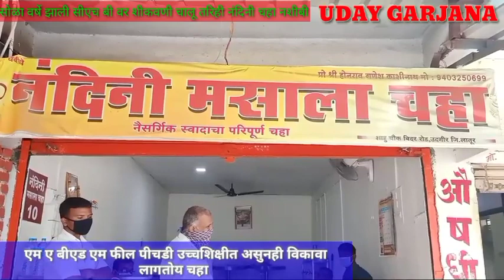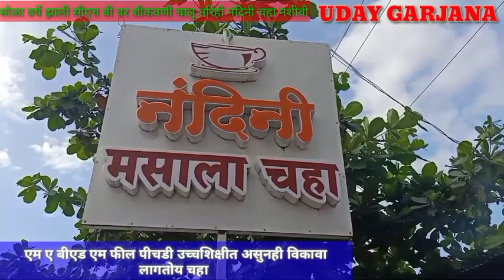एम ए बीएड एम फील पीयचडी उच्चशिक्षीत असुनही विकावा लागतोय चहा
एम बीएड एम फील पीचडी उच्चशिक्षीत असुनही विकावा लागतोय चहा

आज शिक्षण व्यवस्थेचा कसा बोजवारा उडालाय हे आपण ही बातमी पाहील्यावर नक्कीच समजू शकाल

एकीकडे उच्चशिक्षीत म्हणटल की समाजामध्ये मान पान मिळतो माञ त्याच उच्चशिक्षीत व्यक्तीला जेव्हा नौकरी लागत नाही अशावेळी त्याच्याकडे समाजाच बघण म्हणजे तो शिकूण काही गून्हाच केलाय की काय अशाचप्रकारे पाहील जात

ही बातमी आहे शिकणव्यवस्थेला जाब विचारण्याची

उच्चशीक्षीत असुनही जेव्हा नौकरी मीळत नाही अशावेळी मानसाच्या मनात नैराश्य येत सोळा वर्षे झाली गणेश काशीनाथ होणराव हे तासीका तत्वावर विवीध  महाविद्यालयामध्ये शिक्षण तासीका घेतात  माञ जेव्हा परमनंट करण्याची वेळ येते तेव्हा माञ पैशाची मागणी केली जाते बर पैसे थोडे  तर कुठे चक्क चाळीस ते पन्नास लाख डोनेशन
एवढे पैसे एकाद्या सामान्य कूटूंबात शिकलेला व्यक्ती कसा काय भरु शकतो हा खूप मोठा प्रश्न शिक्षण  व्यवस्थेने समोर आणलाय

एकतर हालाखीच्या परीस्थीमधून उच्चशिक्षीत व्हा आणी नौकरी मागायची वेळ आली की डोनेशन भरा कूटून भरायच   हे डोनेशन

म्हणुनच उच्चशिक्षित असलेल्या गणेश होणराव यांनी बॅकेंच कर्ज उचलुन नंदीनी मसाला चहा नावाने हाॅटेल व्यवसाय सुरु केलाय जाणूण घेवूया त्यांच्याकडूण कशाप्रकारे त्यांच्यावर ही वेळ आलीय